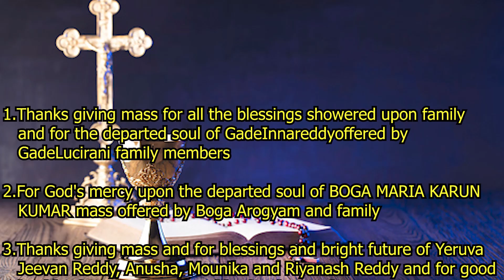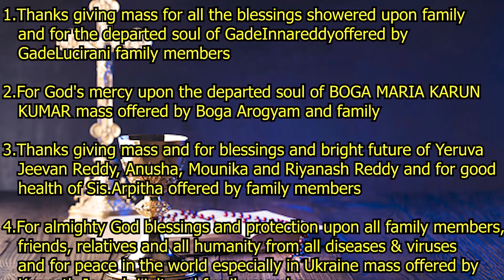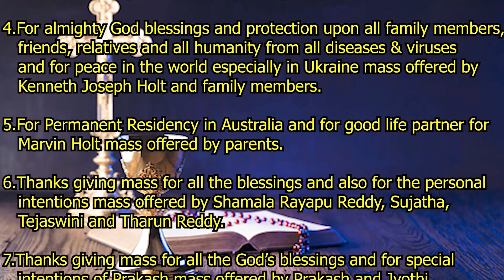Holy Mass || Fr. N. Anand SVD || 29-12-2022